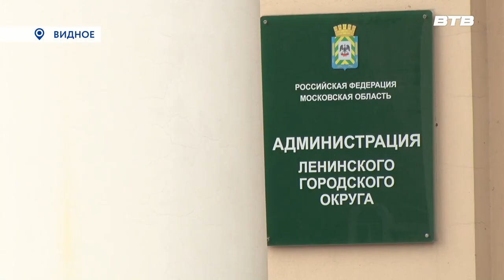НАГРАДЫ СТРОИТЕЛЯМ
Ленинский городской округ один из самых динамично развивающихся в Московской области . Здесь ведётся активное возведение жилья и объектов инфраструктуры, а потому и День строителя для руководства округа – праздник особый.

В здании администрации муниципалитета состоялось награждение представителей организаций строительной отрасли. В качестве высокой оценки их труда, глава Ленинского городского округа вручил собравшимся памятные подарки, почётные грамоты и благодарности главы округа.